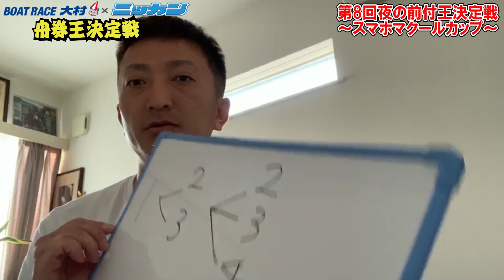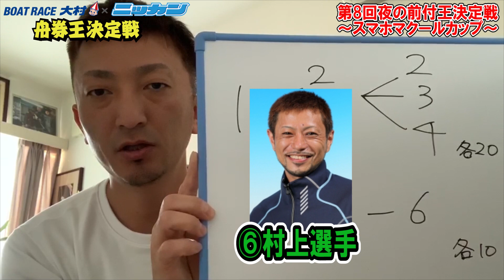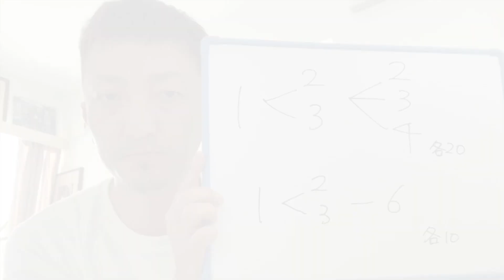荒尾聡 2020.02.06 第8回夜の前付王決定戦～スマホマクールカップ～予想「舟券王決定戦」